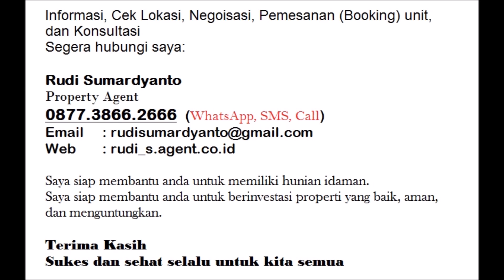Rumah Wika Balikpapan